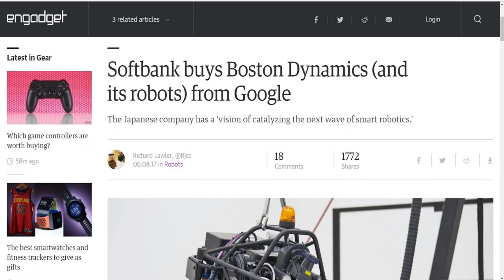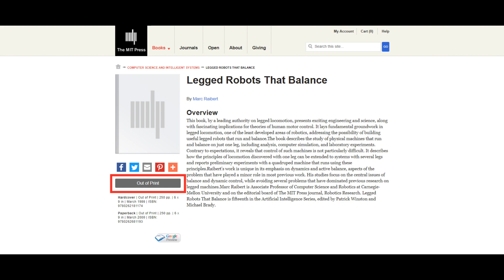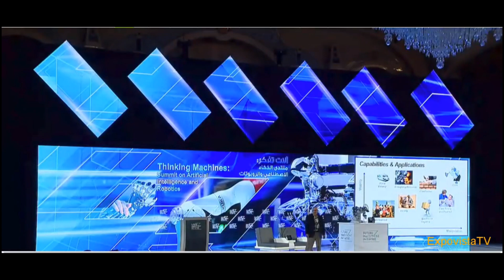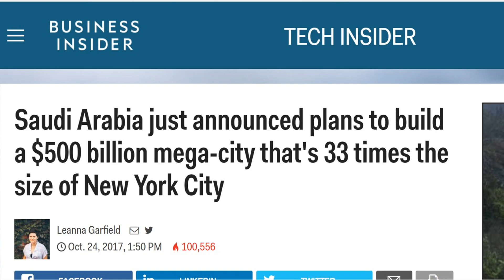The Story of Boston Dynamics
I’m going to give an overview of Boston Dynamics and explore what we can expect from them in the future.
We have all seen Boston Dynamics video of Atlas doing backflips by now and like you, I can’t get enough of Boston Dynamics, they’re my favorite company not named SpaceX…. Or Google…  or Apple.
I was so pumped when Japanese Telecom Giant Softbank purchased Boston Dynamics because Softbank’s founder and CEO Masayoshi Son’s vision is to create a society that coexist with intelligent robots.
I made a video covering Softbank’s purchase of Boston Dynamics in more detail, so if you want to learn more about that, click on the notification card at the top of the screen.
Even though Boston Dynamics has made robots that are absolutely incredible, in the 25 years since it’s founding, it has yet to create any commercial products.
Will we see Boston Dynamics create something worth selling and what will it do?
If you’re new to you’re new to my channel, I cover topics such as Space Exploration, Robotics and ALL things future.
 Alright, the story of Boston Dynamics begins with Marc Raibert.
Raibert is a former Professor at MIT where he was one of the world’s leading authority in legged locomotion.
Legged locomotion was one of the least developed areas of robotics in the 1980’s when Raibert developed the first self-balancing hopping robots, which was a significant step forward in robotics.
He wrote a book based on his self-balancing robots in 1986 titled Legged Robot that Balance, which lays fundamental groundwork in legged locomotion, and addressed the possibility of building useful legged robots that run and balance.
The book is out of print but I came across an excerpt with interesting diagrams of his study.
So, Marc Raibert’s early work at MIT with one legged hopping robots was the beginning of what turned into Boston Dynamics when he founded the company in 1992.